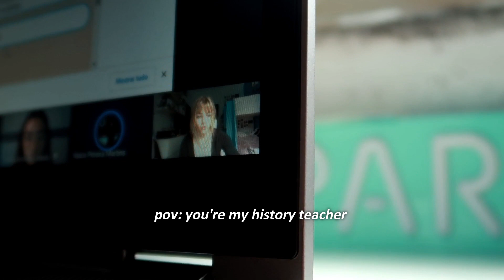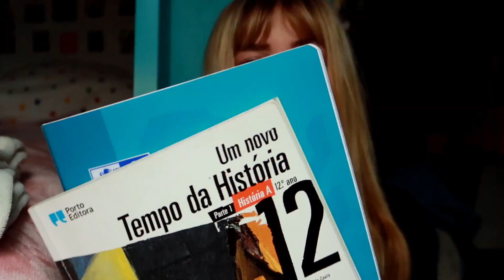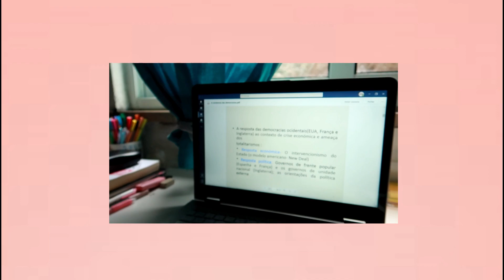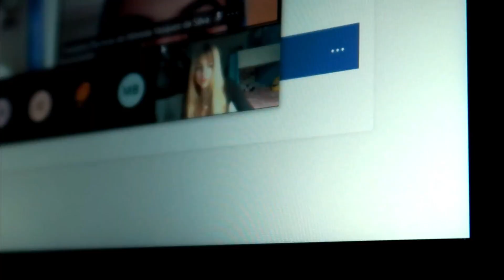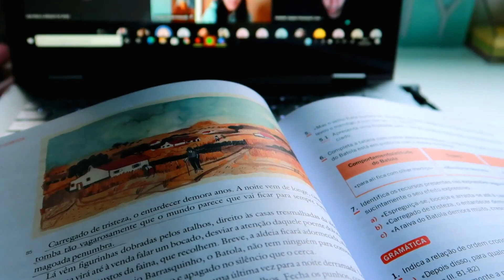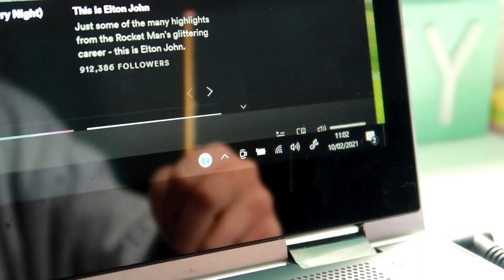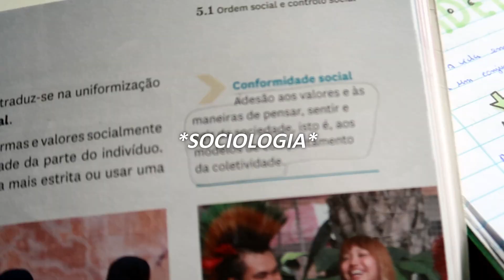AULAS ONLINE (outra vez) | Online School STUDY VLOG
Olá pessoal!
Tudo bem com vocês? Hehehe
Here it is, mais um belo vídeo repleto de amor e dedicação!
Hoje é a vez de vos trazer um study vlog em tempo de aulas online :)
Espero mesmo muito que gostem!

Não se esqueçam de dar uma espreitadela

Studygram: @isaura.studies

Vsco: @isaura-vsco

-Gravado com uma  Canon G7x Mark ii

Songs